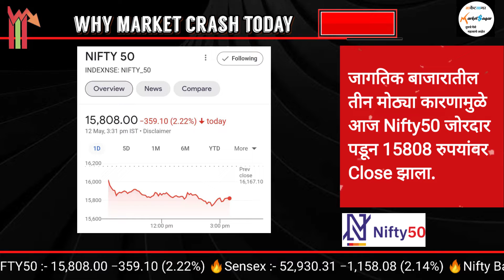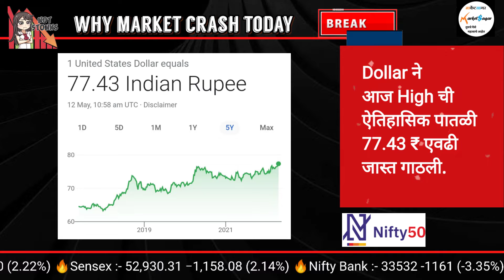3 Major reasons why Market down today | Why stock market crash today | Why Nifty Sensex Down daily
3 Major reasons why Market down today | Why stock market crash today | Why Nifty Sensex Down daily

Content -

12 मे गुरूवारी Nifty50 आणि सेन्सेक्स 2 टक्क्यांपेक्षा जास्त पडलेला बघायला मिळाला.

जागतिक बाजारातील तीन मोठ्या कारणामुळे आज Nifty50 जोरदार पडून 15808 रुपयांवर Close झाला.

अमेरिकेचे एप्रिल महिन्याचे Inflation 8.3% एवढे अपेक्षेपेक्षा जास्त झाले.

Dollar ने आज High ची ऐतिहासिक पातळी 77.43 ₹ एवढी जास्त गाठली.

याच कारणाने Global markets सुद्धा 3 टक्क्यांपेक्षा जास्त पडलेले बघायला मिळाले.

FPI चा भारतीय बाजारातून काढता पाय.

2022 या चालू वर्षात FPI ने इंडीयन मार्केटमधुन 1.44 लाख करोड रुपये काढून घेतले.

या सर्व महत्त्वाच्या कारणांमुळे मार्केटमधील Supply वाढला तर Demand कमी झाली आहे.
😳😳 शेअर मार्केटमध्ये account नाही..?? 😳😳
आजच Zerodha मpध्ये account उघडण्यासाठी खालील लिंकवर क्लिक करा. पैसे नाहीत लागत लगेचच account open करा.
कोणतीही अडचण आली तर आम्हाला whatsapp करा, आम्ही तुम्हाला नक्कीच मदत करु..🙏
🔥SBI शेअर🔥 ब्रोकरेजने Targets वाढवले😳
Why did the stock market suddenly crash?,
Why global market is down?,
stock market crash india,
why sensex is falling today,
reason for indian stock market crash today,
reason for market fall today,
What happened today Indian stock market?,
what happened on the stock market today,
Major reasons why Market down today,
Why stock market crash today,
us bond yield news,
Inflation news,
fed news,
retail inflation data,
RBI meeting today,
Recession in stock market,
Why Nifty Sensex Down daily,
STOCK MARKET Crashed,
STOCK MARKET Crashed 5 Big Reasons,
Latest Share Market News Today In marathi,
stock market for beginners,
stock market in marathi,
nifty50,
bse sensex,
STOCK MARKET ME GIRAVAT,
STOCK MARKET FALL,
sensex,
nifty,
Why SENSEX NIFTY DOWN TODAY,
crash,
crashed,
down,